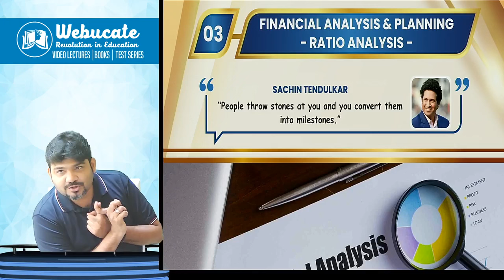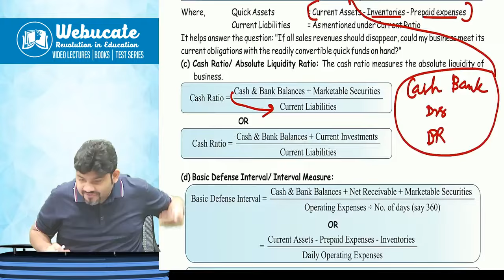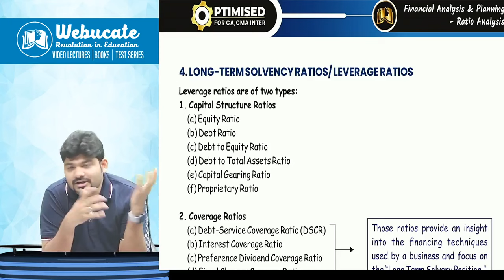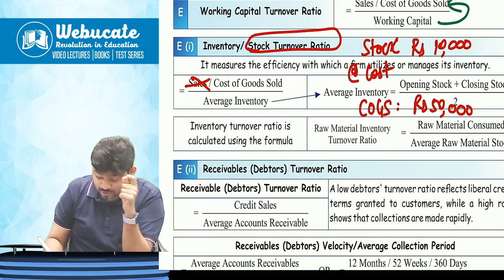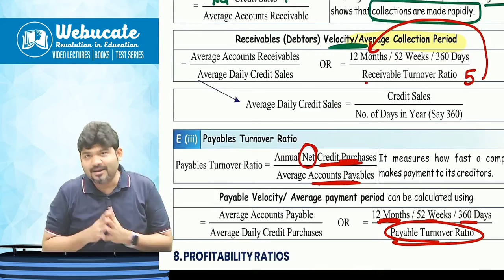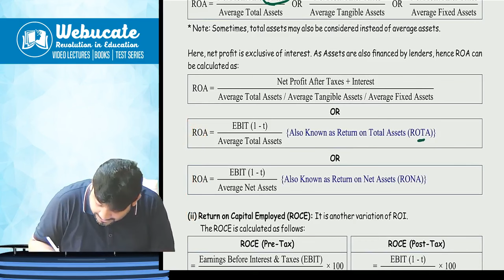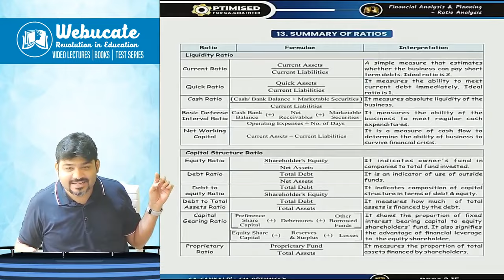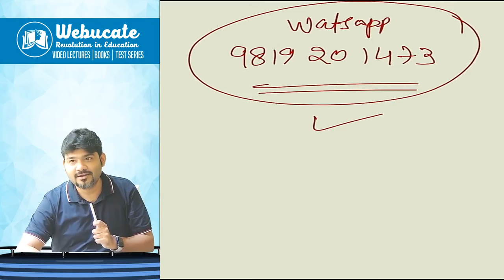FINANCIAL & ACCOUNTING RATIOS ONE SHOT REVISION CA/CMA INTER FM BY CA SANKALP KANSTIYA